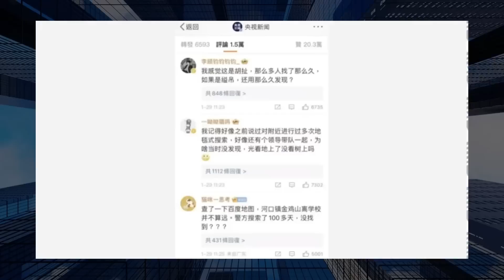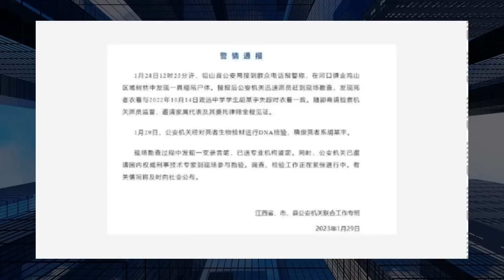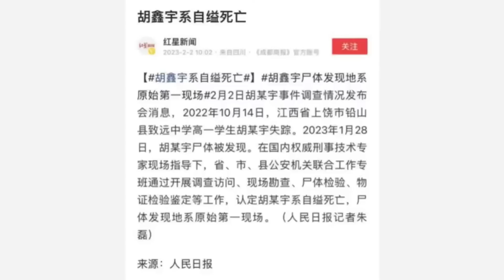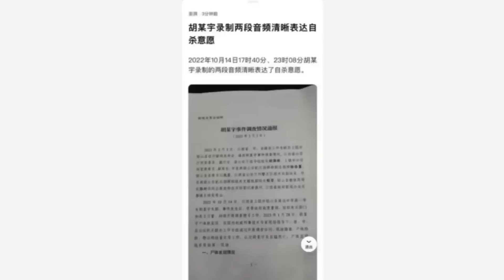胡鑫宇自缢身亡，你信不信；遗体发现处，媒体与警察都没有公信力；中国不仅只有北上广深